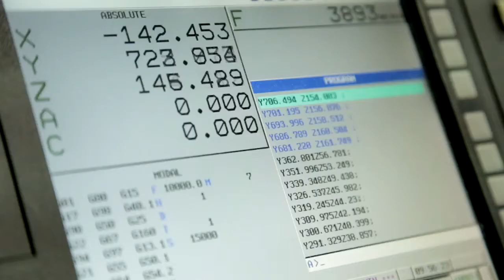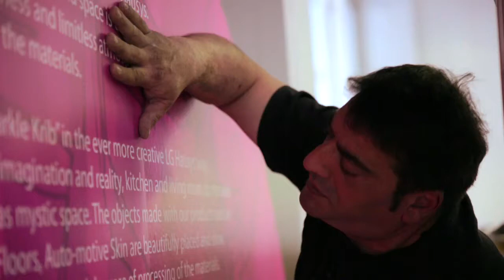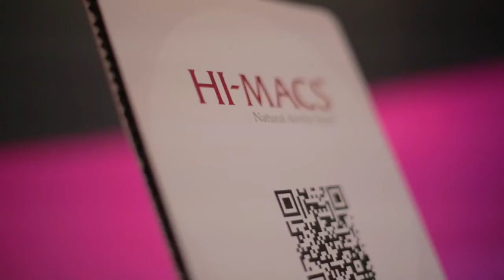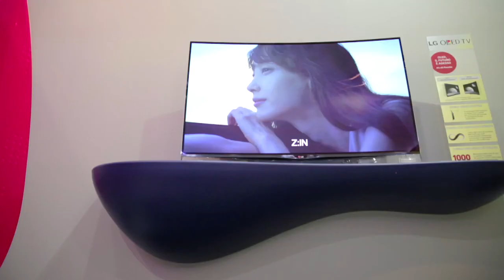LG Hausys - Himacs ft Karim Rashid (Short Version)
Title: LG Hausys / Himacs - Sparkle Krib by Karim Rashid
Product: Himacs designed by Karim Rashid
Client: LG Hausys
Director: es.poire cinema
Original Music: Antonio Capra
Shot during Salone del Mobile 2014